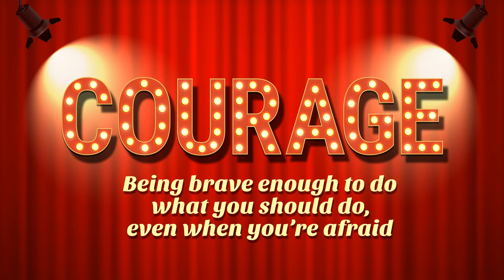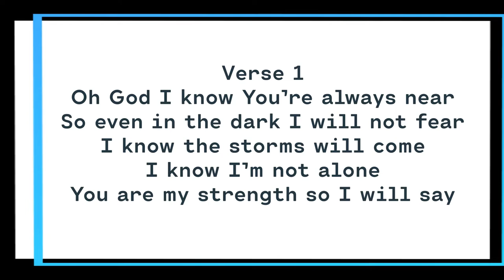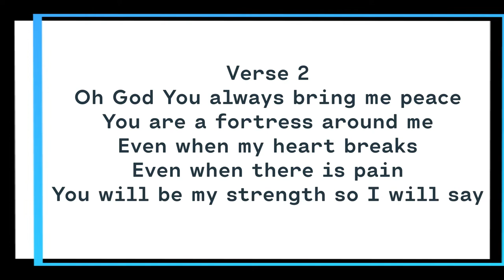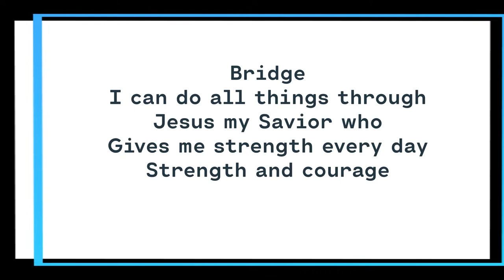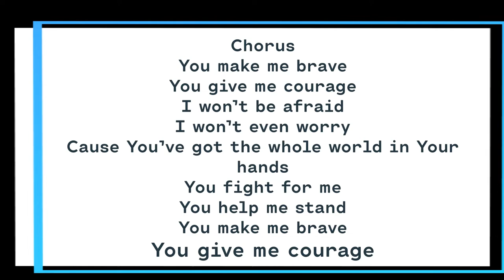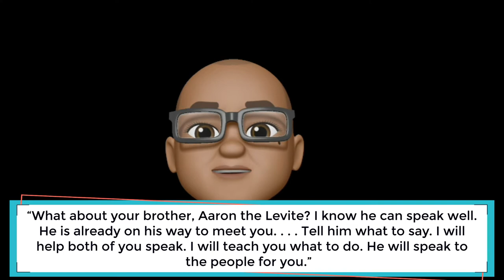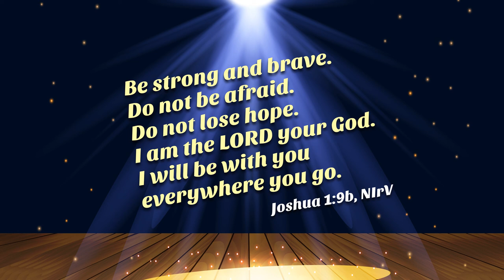Children's Worship Service - October 17, 2021 - Exodus 3-12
This week's lesson focuses on Moses - from burning bush to 10 plagues. It reminds us that we can do what we should do, even if we don't feel ready.